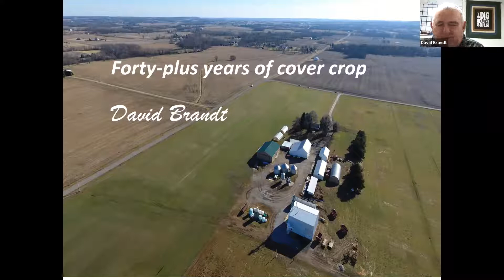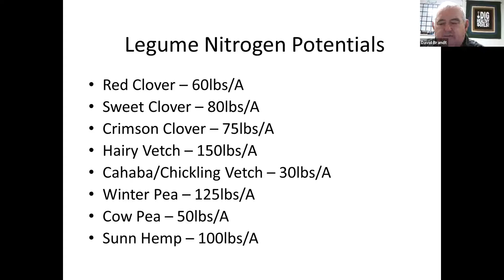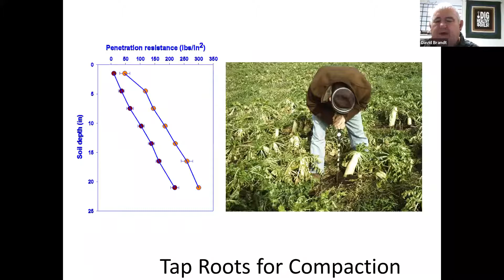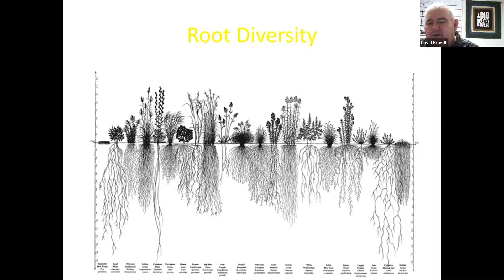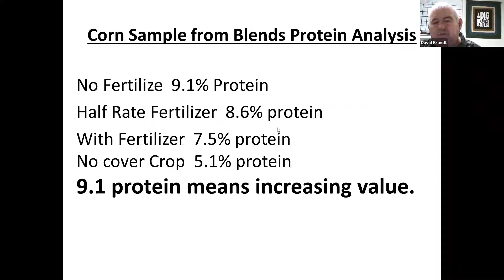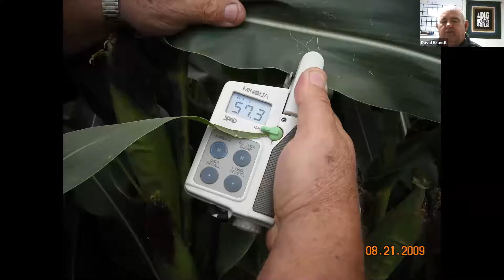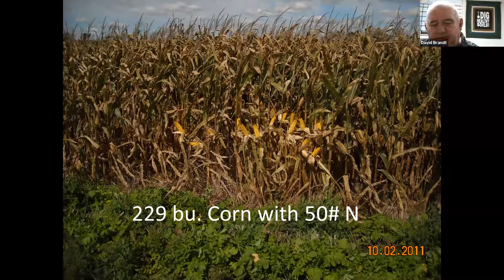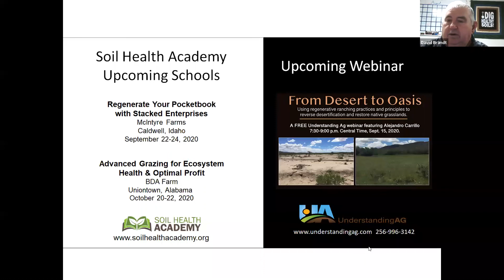David Brandt Webinar 8 18 20